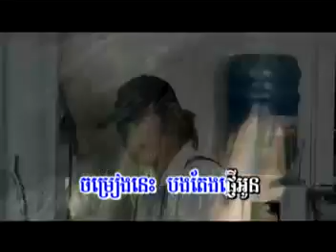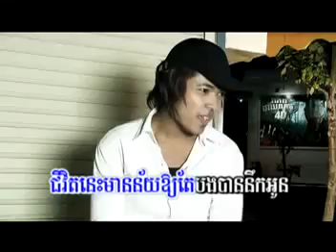M VCD Vol 23 បុរសម្នាក់នេះរស់ដើម្បីស្រលាញ់អូន គូម៉ា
M Karaoke VCD Vol 23